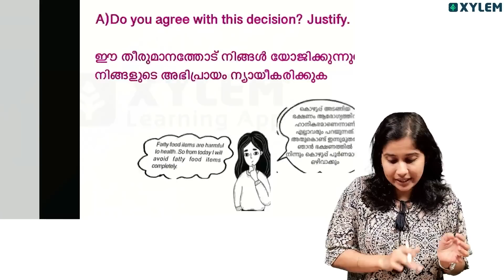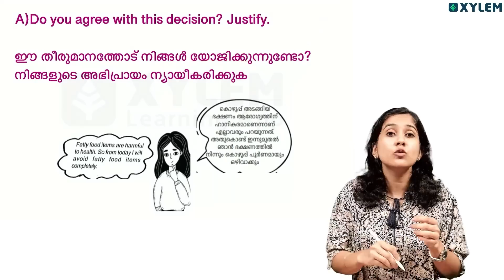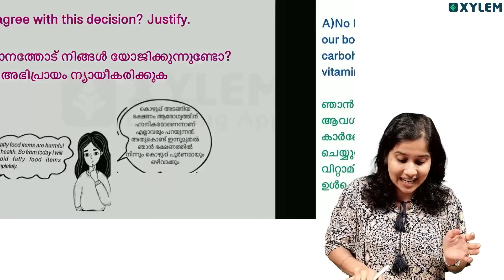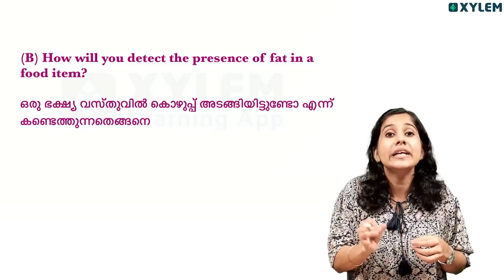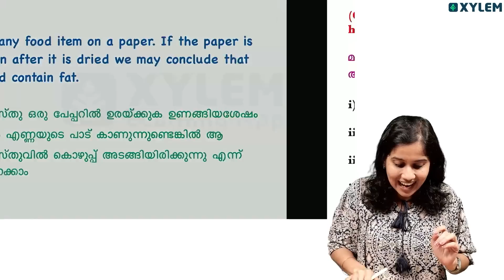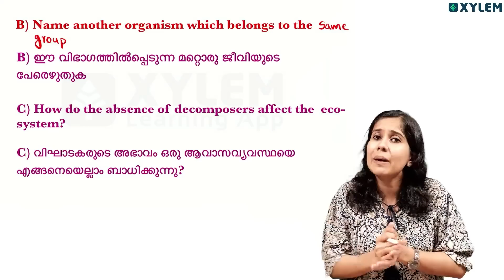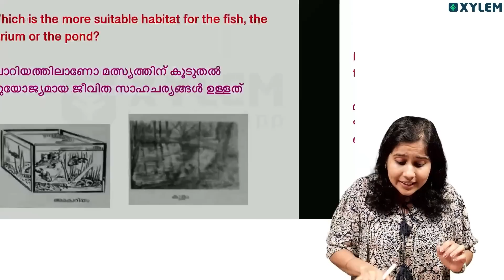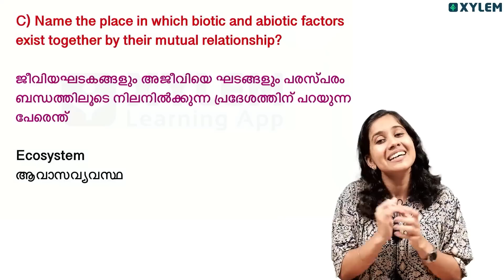Class 6 Basic science | പരീക്ഷയിൽ ആവർത്തിച്ച് വന്ന ചോദ്യങ്ങൾ | Xylem Class 6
Xylem Class 6: Christmas Exam Special! 🌟🎅❄🎄

Live:- Basic Science: Christmas Exam Special
. In this class, we will be Xylem Class 6: Christmas Exam Special! 🌟🎅❄🎄This insightful lecture will be conducted by our knowledgeable faculty AKH During this live session, you will have the opportunity to ask questions and interact with our expert faculty.,  Christmas Exam Special is a crucial chapter that explores the process of digestion and the organs involved. Join us as we delve into the intricacies of this topic and gain a deeper understanding. Don't miss out on this informative lecture! In this highly informative and educational video.